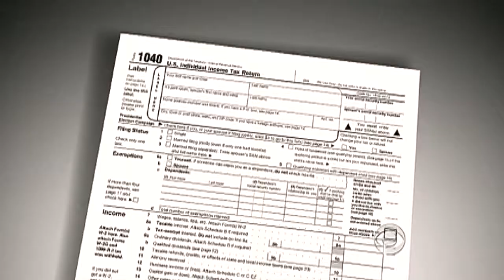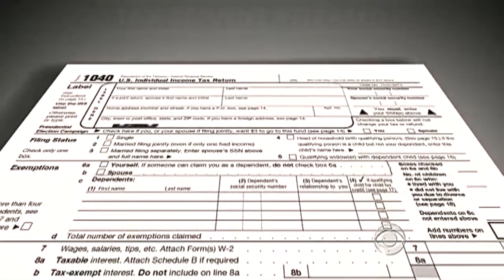Obama camp hammering Romney on tax records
A withering new ad from the Obama campaign suggests that Mitt Romney is hiding something by not releasing more of his past tax records, reports Nancy Cordes.